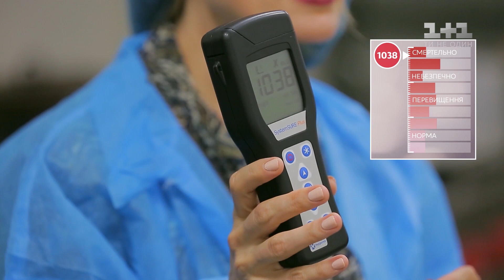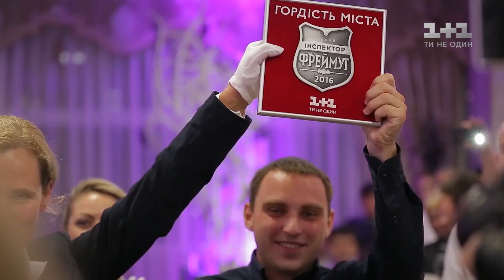Перевірка ресторану у місті Хуст. Новий інспектор Фреймут. Міста - 1 серія, 4 сезон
Ольга Фреймут вирушила на весілля родичів мера Хуста у найпрестижнішому ресторані міста. Подивимось, чим і у якій атмосфері харчується еліта Хуста.